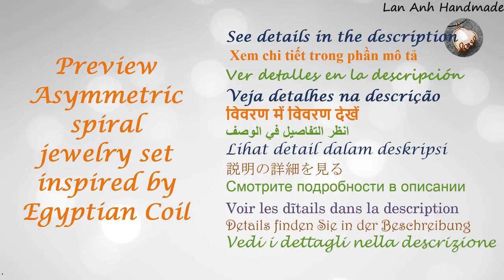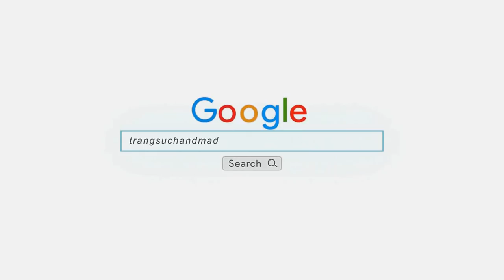Preview Asymmetric spiral jewelry set inspired by Egyptian Coil 475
I will welcome my second son in the next few weeks. So next time I can't reply to comments, emails or messages.
I have scheduled a number of videos so you don't have to wait too long. In the meantime, you can watch the videos that you missed and complete the projects that you haven't done yet.
I will return to new projects as soon as health is stable.
Hope all of you are always there and support me when I come back.

Preview Asymmetric spiral jewelry set inspired by Egyptian Coil - Ideas jewelry from copper wire of Lan Anh Handmade.
This is a preview. For you to imagine more than a picture before I finish and upload the tutorial video
How-to videos will be posted from 17/4 to 21/4/2019 ( video 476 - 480)